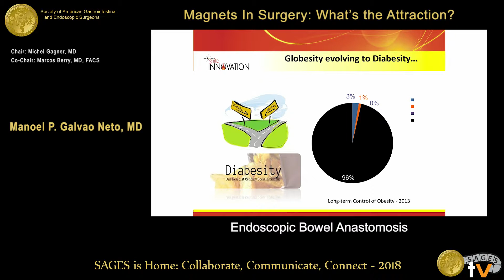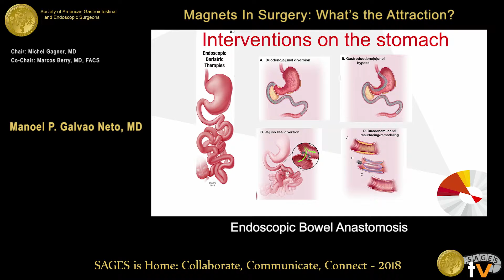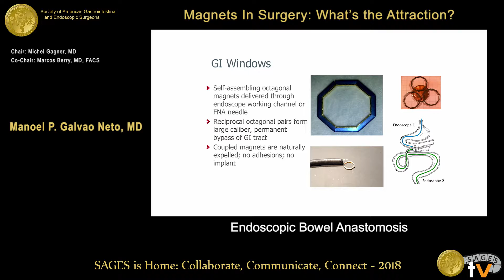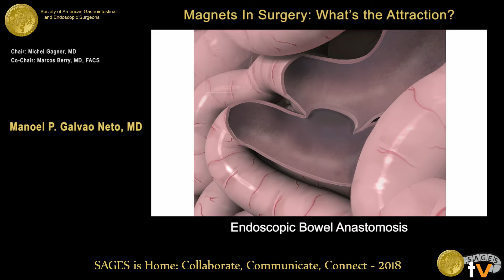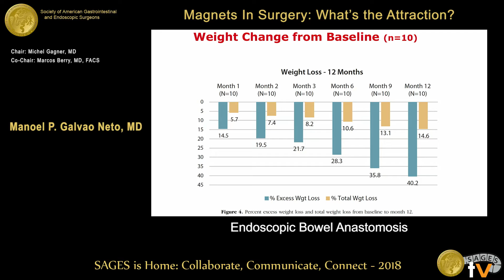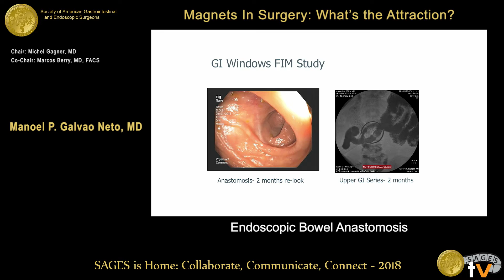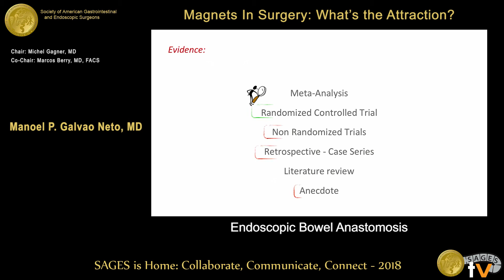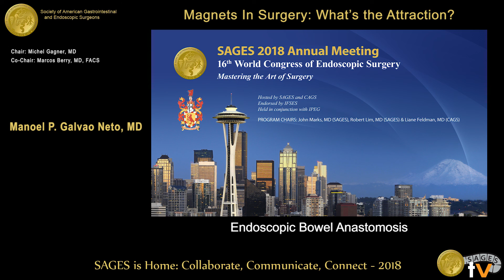Endolumenal bowel anastomoses by using magnets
This talk was presented at the 2018 SAGES Meeting/16th World Congress of Endoscopic Surgery by Manoel P Galvao Neto during the Magnets In Surgery: What’s the Attraction? on April 11 2018